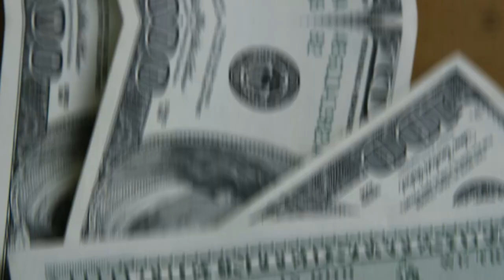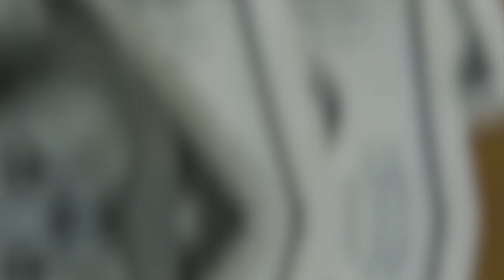💳AÇÕES ELETROBRAS (FMP), VOCÊ PODE INVESTIR 50% DO SALDO DISPONÍVEL DO FGTS. TAXAS DE ADM VEJA .